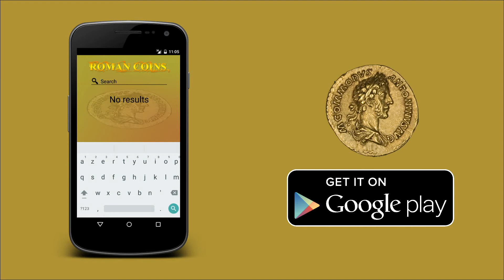Roman Coins - Android application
Collection of more than 650 Republican and Imperial coins.

This app is dedicated to roman coinage, especially republican and imperial. Identify roman coins by metal, type of coin, emperor..

Select between republican and imperial coins or search roman coins by their reference.
Each coin has its own image of both sides(obverse and reverse).
Each side is described under coin, where you will also find its issuer.
The republican coinage is complete with the Crawford references.
The imperial coinage uses Roman Imperial Coinage classification as reference.